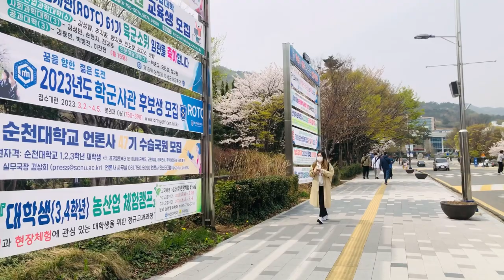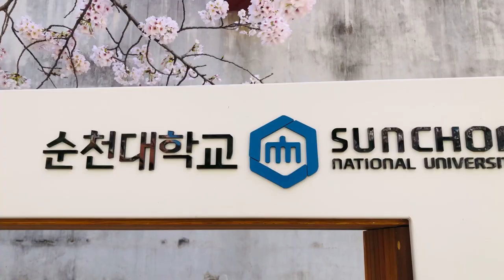Study in South Korea | Sunchon National University in Spring Season | 봄의 계절에 순천대학교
Sunchon National University is a university located in the city of Sunchon, South Korea. In spring season, the campus is known for its beautiful cherry blossom trees that bloom all over the campus, creating a scenic and picturesque environment. Students often gather under the cherry blossoms to enjoy picnics and take photos.  Overall, Sunchon National University in spring is a delightful and colorful place to be.

Thanks,
Have A Nice Day!
From Veasna Chem (Destiny_09)